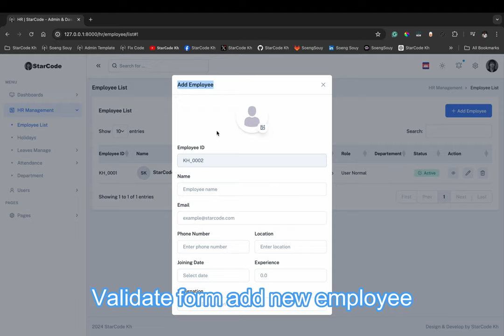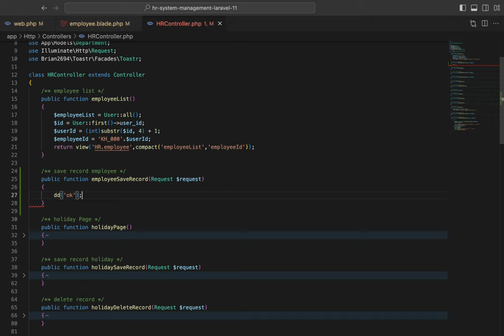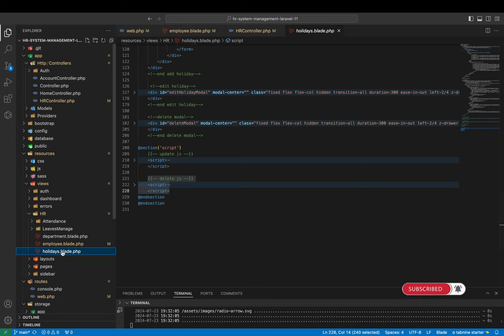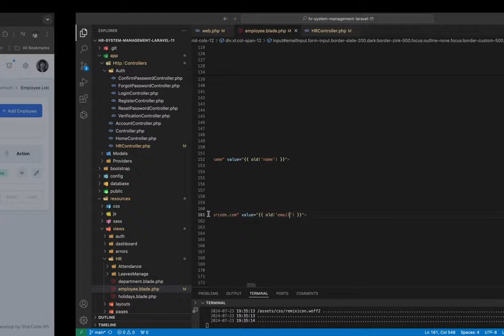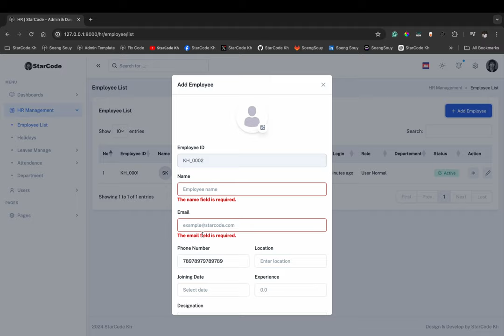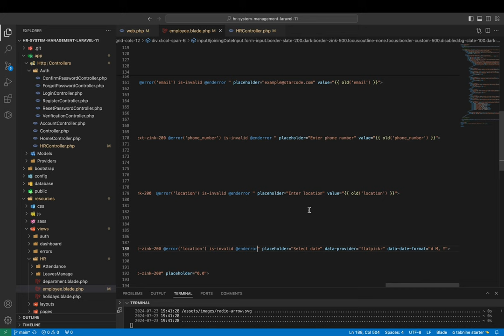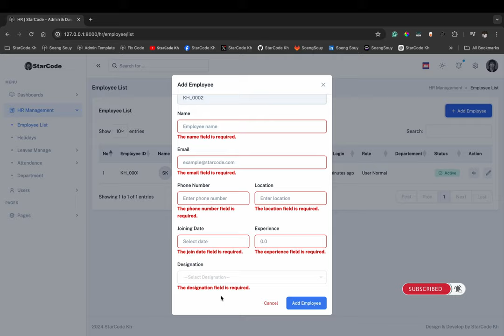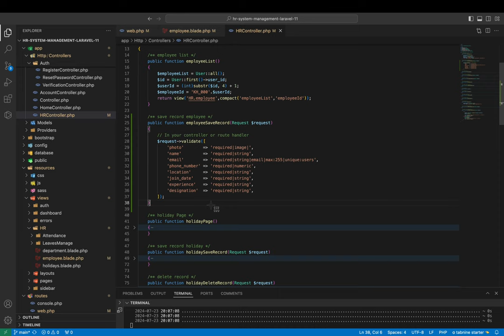Make Form Validation in Laravel 11 | HR Management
▸｜00:00:09｜Intro my cover video
▸｜00:00:10｜Run: php artisan serve
▸｜00:00:16｜Login project
▸｜00:00:23｜Validate form (Add new employee)
▸｜00:00:38｜Increase id + 1 for staff id
▸｜00:01:16｜Add new route name for save record
▸｜00:01:45｜Add new function for save record
▸｜00:02:20｜Add route name in form action
▸｜00:03:05｜Validate form in controller
▸｜00:03:50｜Show message when filling data on a form
▸｜00:12:12｜Validate ready for submitting add a new employee
▸｜00:12:32｜Git push
Follow Soeng Souy on:
Enjoying the content?
𝗦𝘁𝗮𝗿𝗖𝗼𝗱𝗲 𝗞𝗵 :) Thank you for being so supportive!